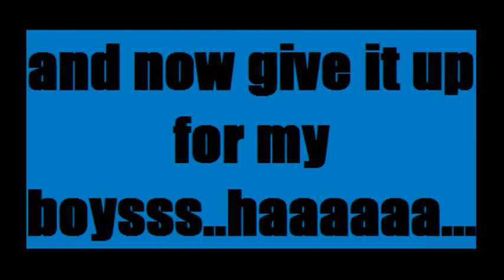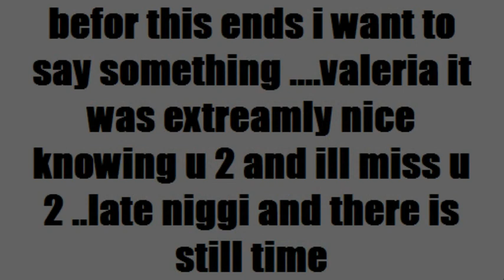befor i leave high school point loma 2010